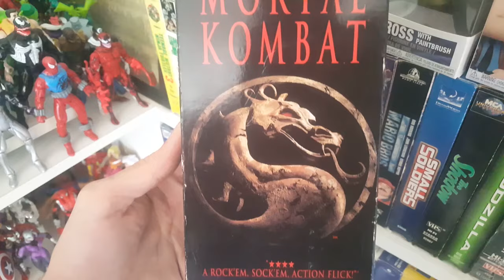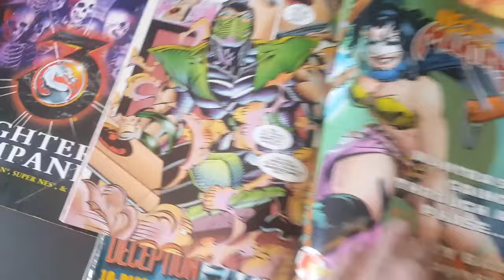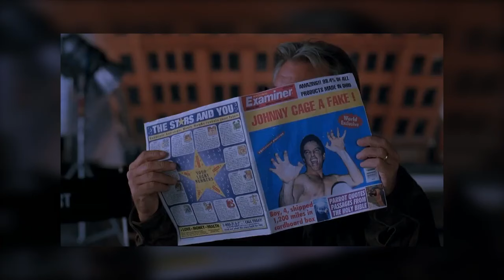Mortal Kombat: Movie Review 1995 (ReUpload) - SHARKREALM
Today on SHARKREALM: Mortal Kombat 1995 Movie Review!